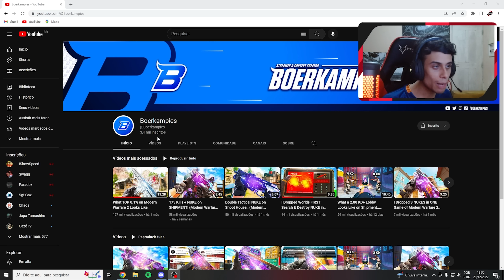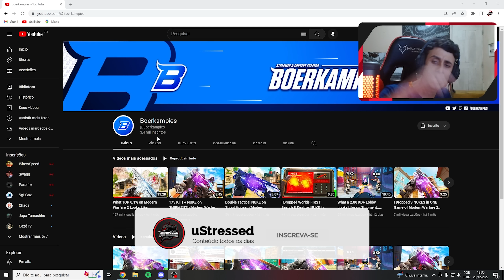Reagindo ao Primeiro Nuke do Mundo no Localizar e Destruir do MW2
No video de hoje faço um react dos primeiro nuke no localizar e destruir no Call of duty modern warfare 2 pego pelo Boerkampies no Search and destroy no MW2

Me sigam!!!
➥PSN: uStressed_
➥Activision ID: YOUTUBEuStressed# 5551857